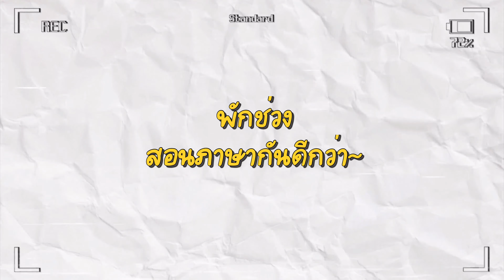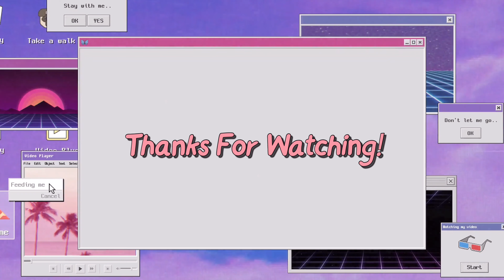EP.13 พาไปดูฟุตบอลที่ออสเตรเลีย ออสซี่ฟุตตี้⚽️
การแข่งขัน Footy หรือ ออสเตรเลียฟุตบอลนี้มีเฉพาะในออสเตรเลีย
รูปแบบสนามจะไม่เหมือนที่ไหน เพราะจะเป็นวงกลม มีประตูตรงกลางและซ้ายขวา เตะเข้าประตูตรงกลางได้ 6 คะแนน เข้าด้านข้างสองประตูซ้ายขวาได้ 1 คะแนน

จำนวนผู้เล่นฝั่งละ 18 คน มีตัวสำรองได้เพียง 4 คน
แบ่งเกมส์เล่นเป็น 4 ช่วง ช่วงละ 20 นาที รวมทั้งสิ้น 80 นาทีในการแข่งขัน
มีการพักครึ่งระหว่างช่วงที่ 2 ประมาณ 20 นาที

Footy ถือเป็นเกมส์ที่ดุดัน นักกีฬาต้องแข็งแรงและรับแรงปะทะได้ดี
เหมือนการเล่นรักบี้ แต่ก็มีลักษณะเหมือนฟุตบอล
เกมส์การแข่งขันมีทั้งของชายและหญิง
แต่การแข่งขันของทีมชายจะได้รับความนิยมสูงสุด

Cr.Plan study agency